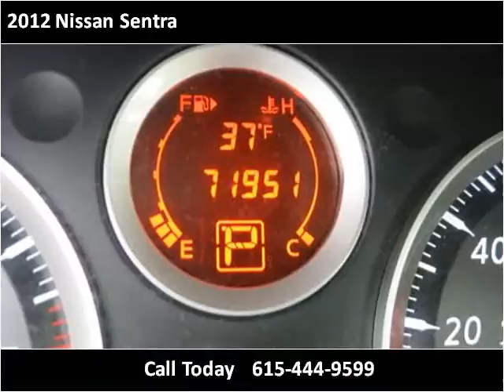2012 Nissan Sentra Used Cars Lebanon TN